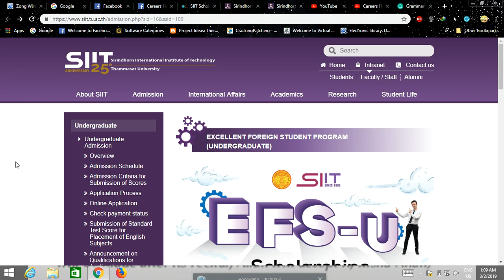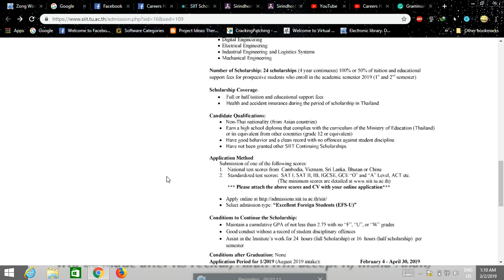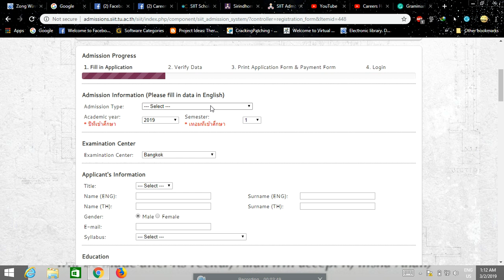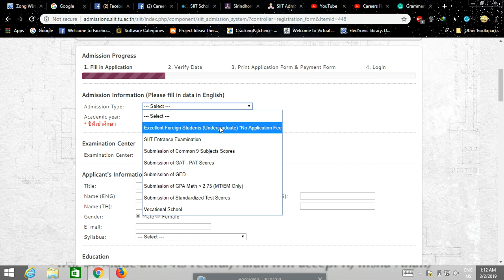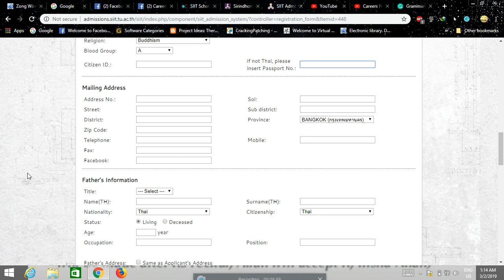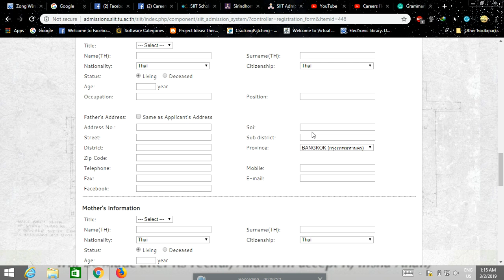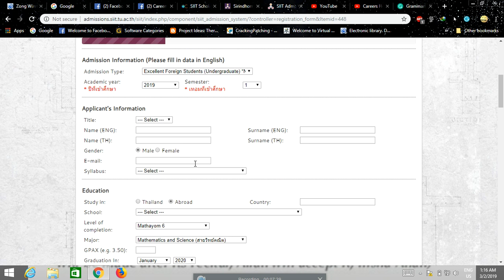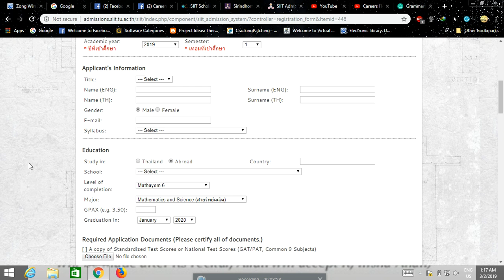SIIT Scholarship in Thailand 2019 for Undergraduate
Fully Funded Scholarships for Undergraduate Scholarship seeking applicants, dont miss this Chance, Deadline : 30 april 2019